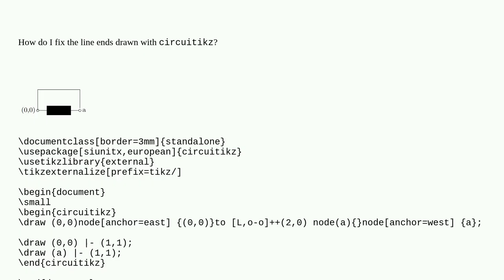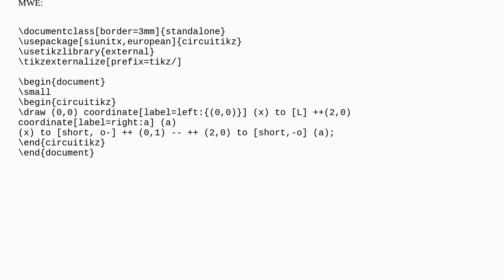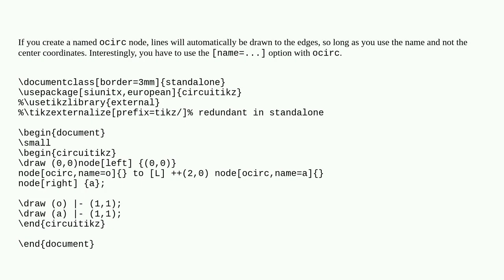Tex: Line ends in circuitikz not working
Line ends in circuitikz not working

A special thanks goes out to the community

  circuitikz